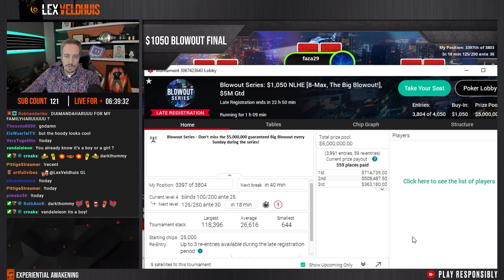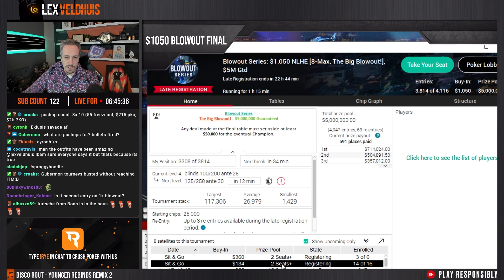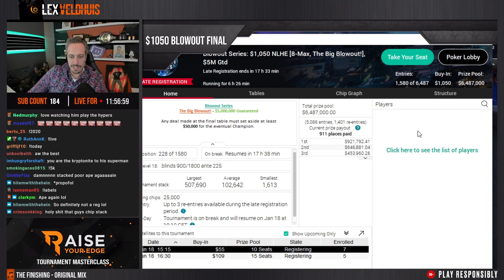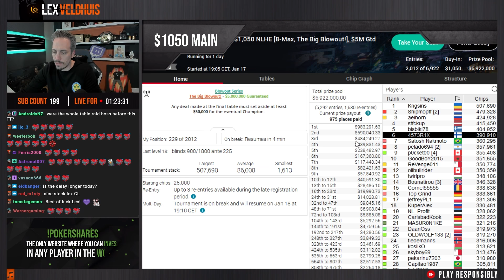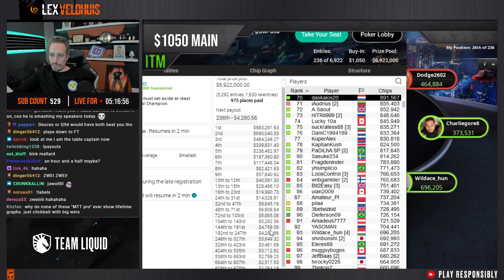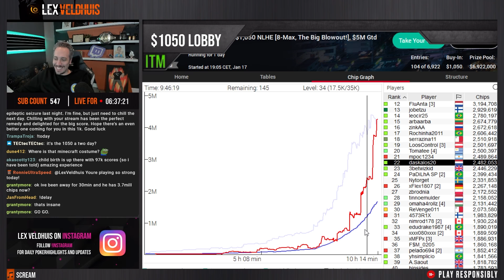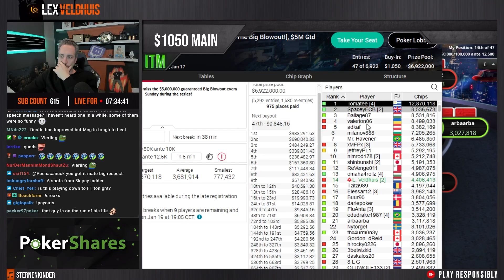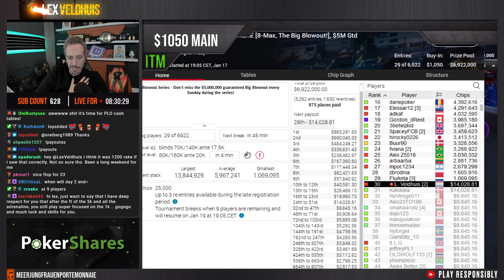Playing for SERIOUS MONEY - $1,000,000 for 1st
Deep run in the $1,050 Blowout series Main Event opens up one of the biggest spots in my streaming career with $1,000,000 for first place.

I study poker with BBZ coaching. For just $99 you get 20 hours of material on all the current most important topics. Best time to start becoming a beast is right now